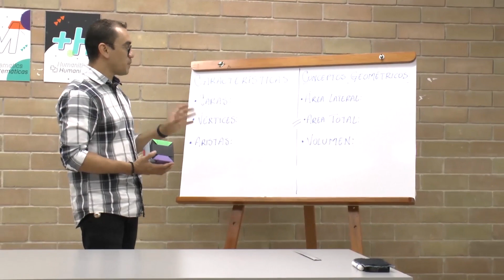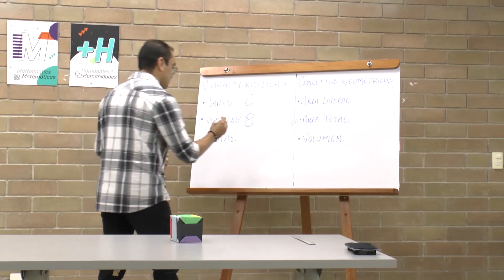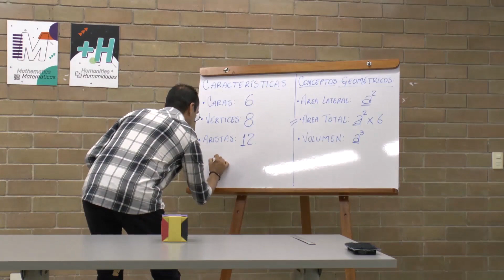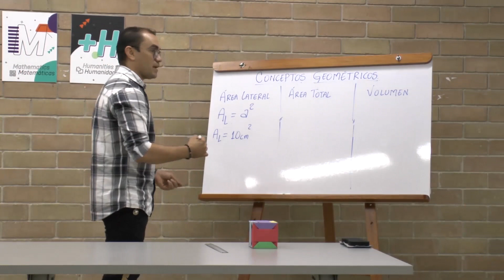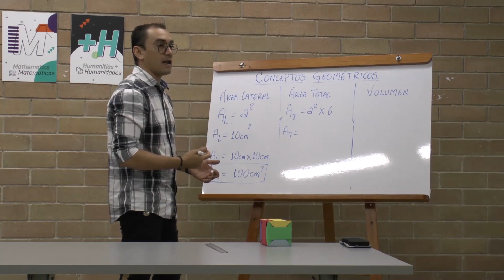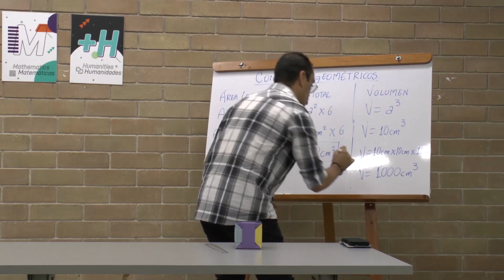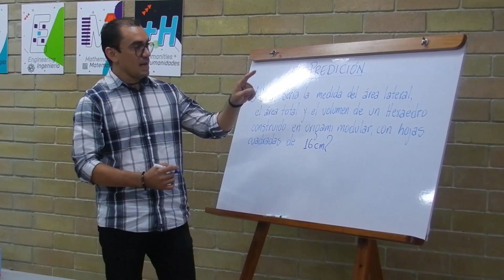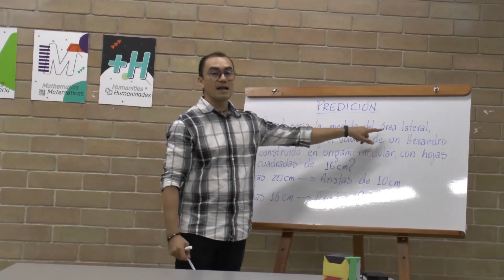EnCasaAprendemos: Origami modular como herramienta de la geometría, Grado 4.° y 5.°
Clase por: Pablo Andrés Carmona Botero, maestra I. E. José Eusebio Caro. Área: Matemáticas.